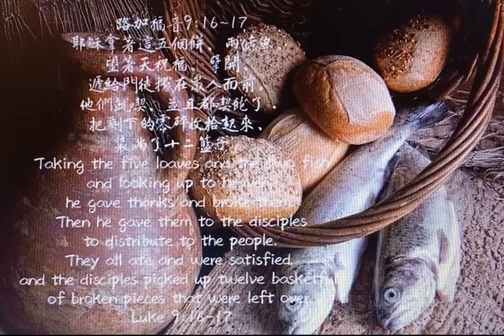路加福音32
耶穌拿著這五個餅、兩條魚、望著天祝福、擘開、遞給門徒擺在眾人面前。
他們就喫、並且都喫飽了．把剩下的零碎收拾起來、裝滿了十二籃子。

五餅二魚的神蹟，是除了耶穌復活外，唯一四福音都記載的一個神蹟。

●「望著天祝福」: 「祝福」，原文εὐλογέω，有「感謝，讚美，頌揚」之意。耶穌拿著只夠一個人吃的五餅二魚，望天（向父神）「感謝﹑讚美」禱告，結果神蹟就發生了！感謝是比祈求更需要有信心，我們必須相信神會顕大能，才能看見祂施展大能！

●「擘開」：原文κατακλάω,是「破為片塊」之意。屬零的原則是愈「分享」才會愈多！世人是「拿」在自己手裏，但神的兒女卻是要給出去！

海倫．凱勒（Helen Keller）說：「我為我的殘疾感謝神，它使我找到自己、我的服事及我的神。」但願，我們都一起來抓住神的話，操練「凡事」向主獻上感謝和讚美！並且多多的分享神所賜的生命和恩典給人！